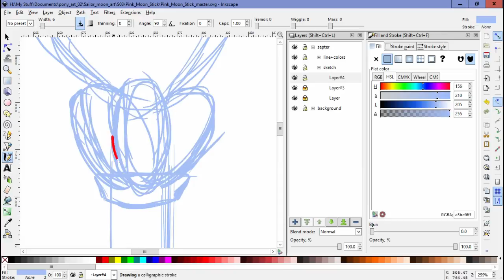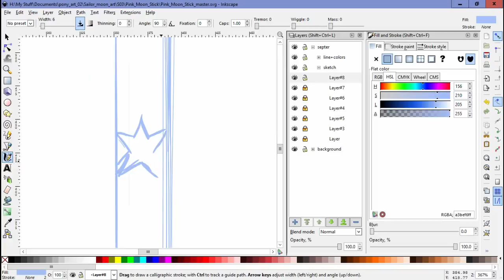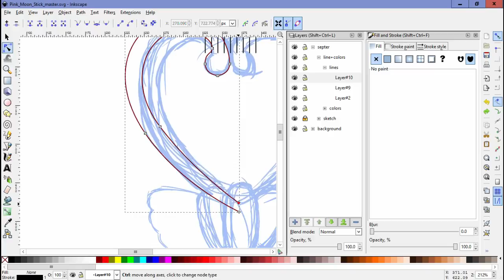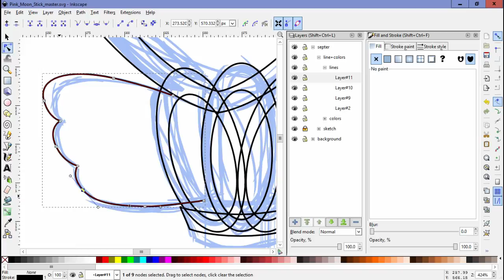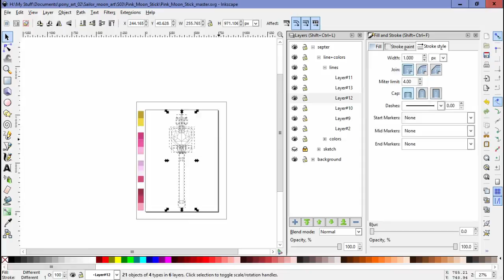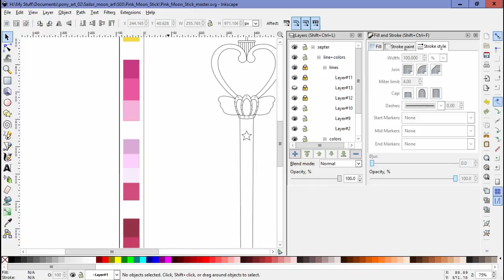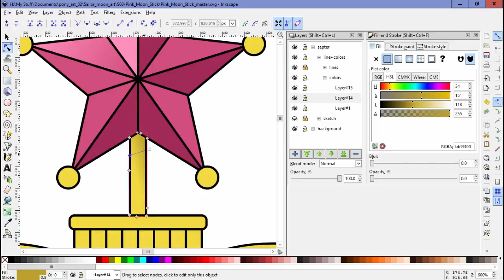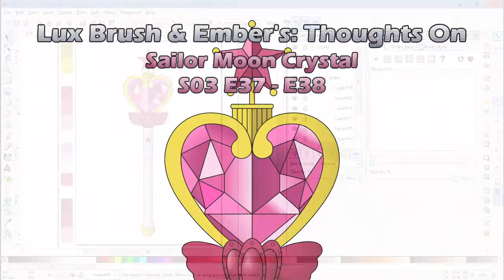Lux Brush And Ember's: Thoughts On SMC S03 E37 - E38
Here we are, new episodes, new thoughts on Sailor Moon Crystal.

The drawing this time is of from what I could find called the Pink Moon stick, enjoy.